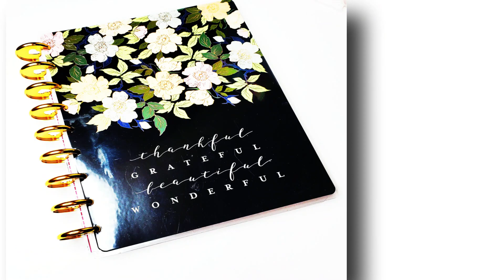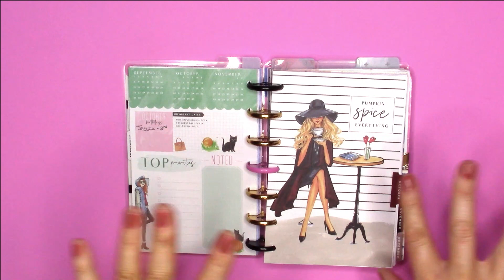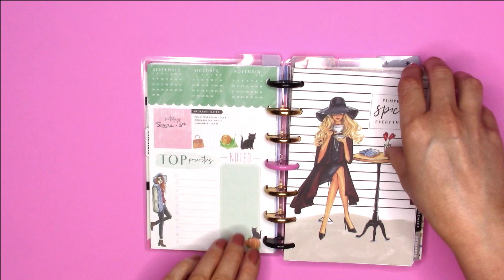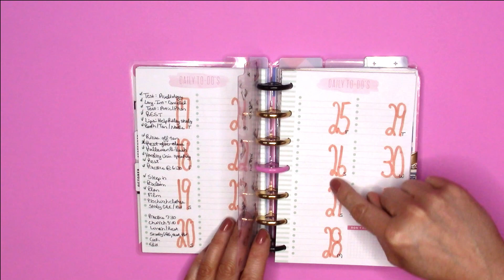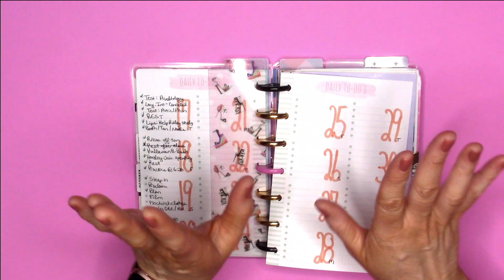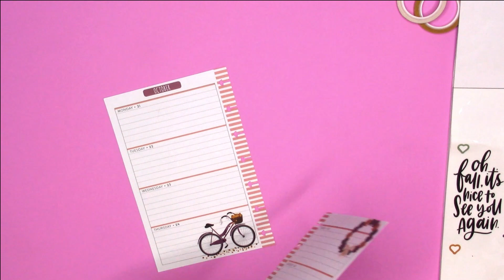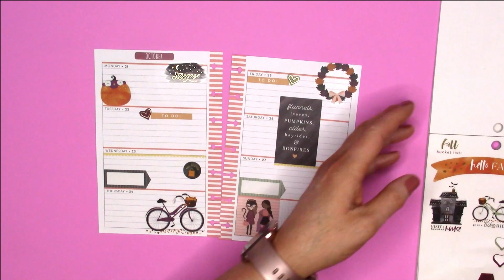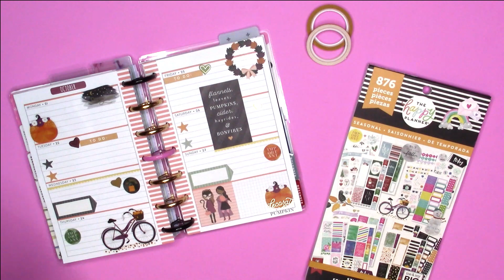MINI MONDAY! Girl Gang - PWM 10/21/2019 - 10/27/2019 // RongRong F&F October Flipthrough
MINI MONDAY! Here is a PWM for the week of 10/21/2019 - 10/27/2019 in my Mini Girl Gang Happy Planner! I will also be doing a flipthrough of my October setup in my RongRong Mini Fierce & Fabulous Happy Planner! I decided to take all of last week away from YouTube - not on purpose - I just had NO time!! I have been very busy and was going to try and record and upload late, but realized I needed a break to focus on a lot going on in school. I am happy to be back this week!!

DO YOU LIKE THE NEW HALLOWEEN THEME??? I am not a Creepy-Halloween person, I like Cute-Halloween, but I couldn't find cute stuff in my video editor software so I had to go semi-spooky. I hope you like it though!! My birthday is November 1st, so I've already made a cute intro for the first week of November. I am looking forward to that!!

HAPPY PLANNER LINEUP AS OF SEPTEMBER 1, 2019:

MINI PLANNERS -
--Frankenplanner:
* Girl Gang Mini – On the Go
* RongRong Fierce & Fabulous Mini – To Do’s

CLASSIC PLANNERS -
--Frankenplanner:
* Socialite Classic – Catch All
* Squad Life Classic – Social Media Planner
* Coastal Vibes Classic – Journal
Frankenplanner:
* Golden Student Classic - Student
* Paint Splash Classic – Worship Team
*"Teaching is Tough, But So Are You" Teacher Planner Kit  Health/Wellness/Fitness
* Amy Tangerine (Be Happy Box) – Memory Keeping